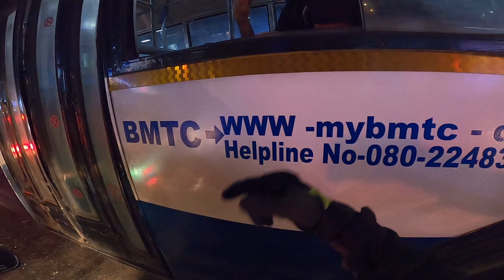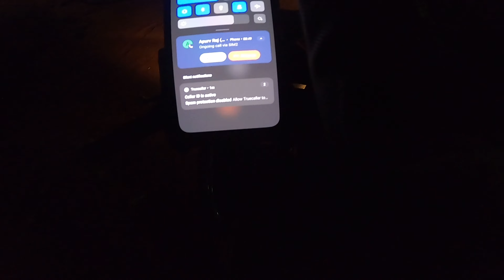CBR250R - Bengaluru Airport (Video #251 - 27th August 2024)